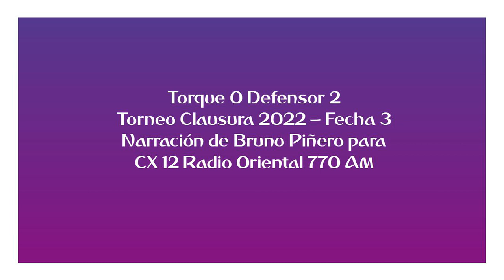Torque 0 Defensor 2 - Clausura 2022 (por Bruno Piñero)